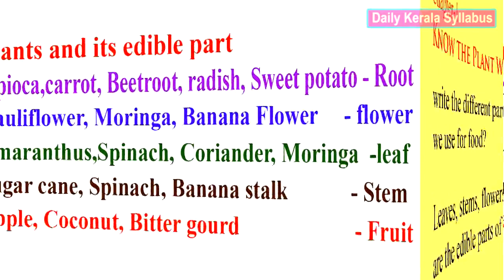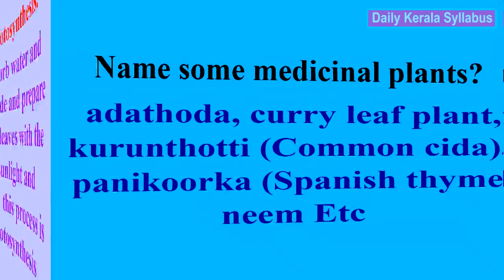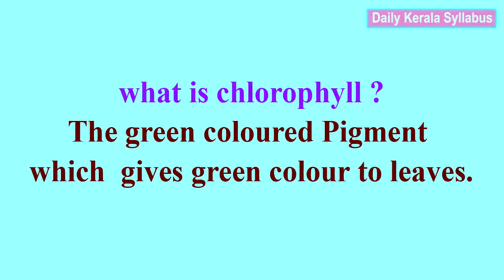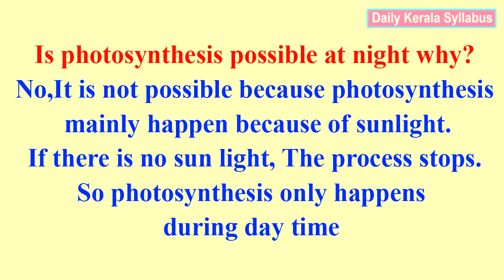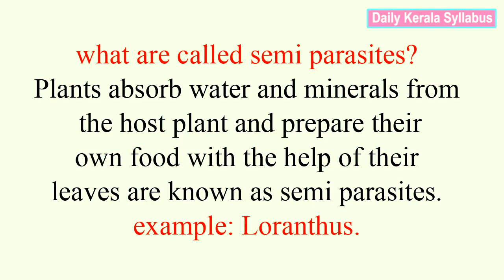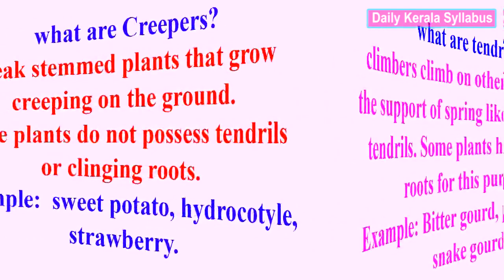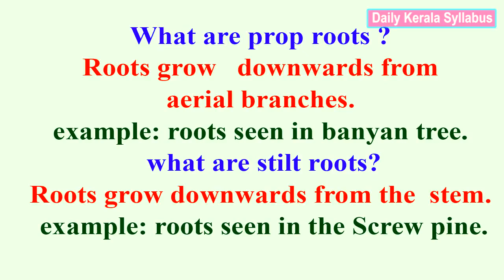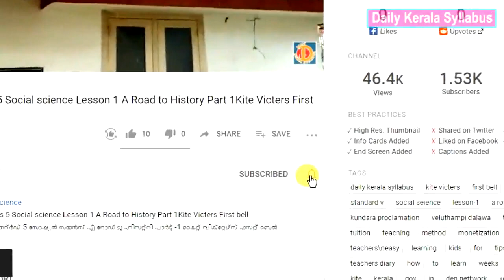STD 5 Basic science Lesson1 Know the Plant World Closely Part-7 Question & Answers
Daily Kerala Syllabus Class 5 Basic science Lesson 1 Know the Plant World Closely Part-7 Question & Answers Kite Victers First bell English Medium  Top Best Free Learning.
കേരള സിലബസ് സ്റ്റാന്റേര്‍ഡ് 5 ബേസിക് സയന്‍സ്  ലെസ്സണ്‍-1 സസ്യലോ കത്തെ അടുത്തറിയാം പാര്‍ട്ട് -1 കൈറ്റ് വിക്‌റ്റേഴ്‌സ് ഫസ്റ്റ് ബെല്‍ ഇംഗ്ലീഷ് മീഡിയം.
00:00 Start Edible part
00:39  Plants and its edible part
01:37  Name the plants we used spices
01:55 Name some medicinal plants
02:17 Photosynthesis